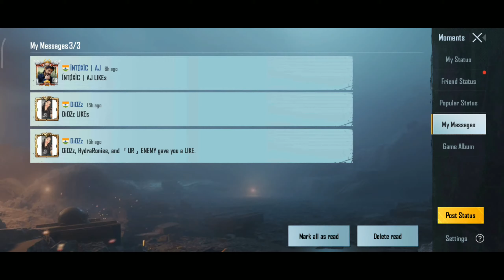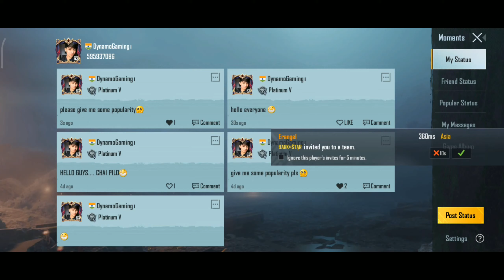How to complete Make 2 posts in moments Mission|PUBG MOBILE| Tushar Gaming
How to compete make posts in momen